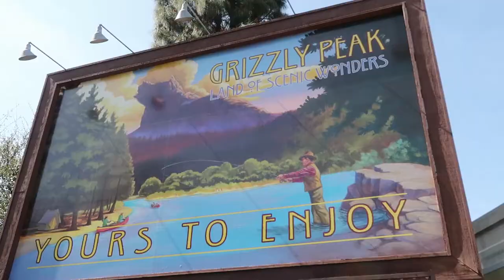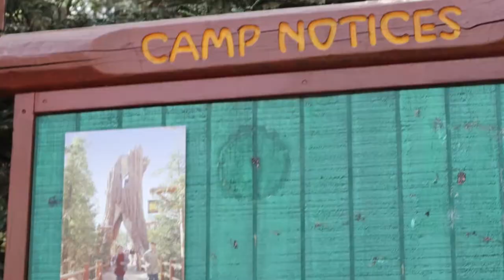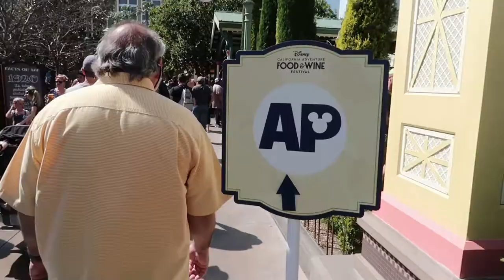Food and Wine Button and Shopping at Grizzly Peak Disney California Adventure Disneyland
We almost forget to get our free Food & Wine Button this week.  And of course we have to go shopping if Becky is with us.